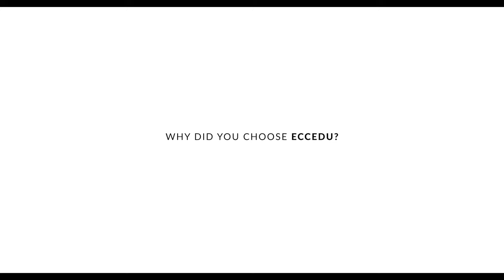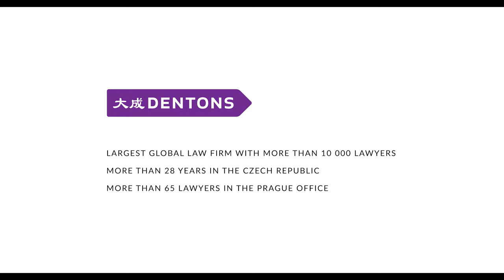Dentons | Global Law Internship Experience | Xuelian Miao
Driven to provide clients a competitive edge, and connected to the communities where its clients want to do business, Dentons knows that understanding local cultures is crucial to successfully complete a deal, resolving a dispute or solving a business challenge.

Now the world's largest law firm, Dentons' global team builds agile, tailored solutions to meet the local, national and global needs of private and public clients of any size in 181 locations serving 73 countries.

- What do you offer to your interns?
- Why did you choose ECCEDU?
- Why did you choose Dentons?

For more information about the Law program go on our